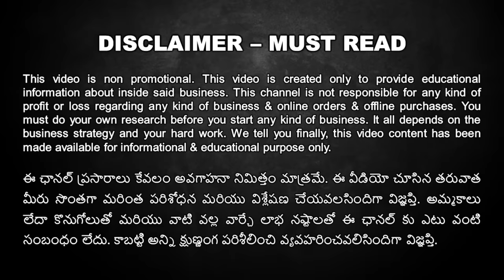Buy Fancy Hanging Lights, Modern Chandelier Wholesale Market, Cheap & Best Decorative Light Market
Many people doesn't know how to decorate their home or office with beautiful lights because they're not aware of which type of decorative lights actually available in the market and some people afraid of high prices on those lights but fortunately we found one good store where you can explore and purchase wide variety of exclusive fancy hanging lights or also known as modern chandelier for your residence or commercial buildings under very low and reasonable prices. You can find best suitable lighting solutions for all your requirements.

Yash Lights Store is one of the most popular, oldest and biggest fancy lights store in the market with amazing products. Their store is located at new osman gunj, hyderabad. They're having more than 25 years of experience in fancy light industry or also known as decorative lights industry. Here they also sell normal or common lights which we regularly use at our home and offices. The pricing range starts from 150 to 250 and can go upto lakhs depends upon the design and material used in the lights. They also do the customization of any fancy lights as you wish as per your requirement.

They're also providing home delivery service for all their customers for all products. The door step delivery is available across all over pan India. They do providing door step service like cleaning, installation etc for their customers with little service charges. You can order any light you want by contacting them via whatsapp or direct call and can get your product at your home by paying the money in the prepaid mode.

This is a best and biggest outlet to buy fancy decorative lights under wholesale pricing. They do manufacture different type of lights and sell at their own factory outlet. Buy Fancy Hanging Lights at Wholesale Show Room, Cheap, Modern & Luxurious Decorative Lights Store for Home and Office purpose.

What is a Chandelier:
a large, decorative hanging light with branches for several light bulbs or candles.

Yash Lights
Yash Lights Hyderabad

Fancy Light Store
Decorative Light Store
Chandelier Light Store
Best Fancy Light Store
Best Chandelier Light Market

Buy Fancy Hanging Lights
Modern Jhoomar At Wholesale/Retail
Cheapest Decorative Led Light Market

Buy Fancy Hanging Lights at Wholesale Price

Fancy Jhoomar
Fancy Lights Wholesale Market
Cheap Light Market in Hyderabad
Cheapest Fancy Lights
Best Light Market
Wholesale Jhoomar Market
Fancy Lights Wholesaler
Chandelier Manufacturers
Exclusive Lights Store
Lights under low price
Lights under Discount Price
Fancy Lights at Wholesale Price
Best Hanging Lights Store